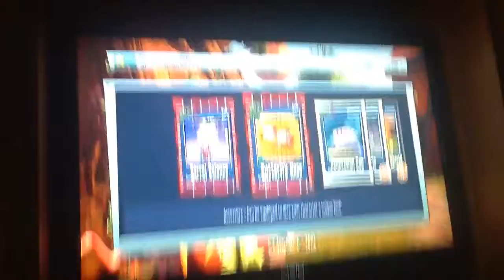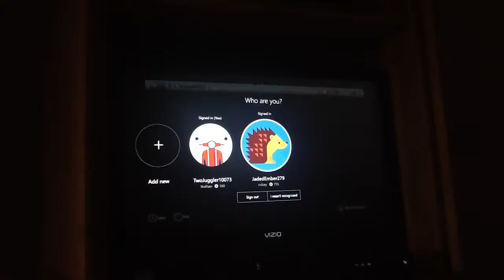A quick PvZ GW2 pack opening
Be sure to look out foe the next video, and as always; I hope you guys enjoy!  ✌